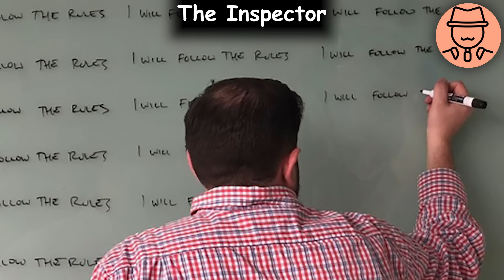Every Personality Explained in 12 Minutes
Every Meyers Briggs Personality Type Explained in 12 Minutes

I cover interesting topics using MS Paint, inspired by The Paint Explainer.

// TIMESTAMPS //

0:00 - The Inspector
0:54 - The Crafter
1:51 - The Protector
2:41 - The Artist
3:37 - The Advocate
4:35 - The Mediator
5:08 - The Architect
6:08 - The Thinker
6:54 - The Persuader
7:40 - The Director
8:20 - The Performer
9:17 - The Caregiver
10:09 - The Champion
10:55 - The Giver
11:22 - The Debater
12:13 - The Commander